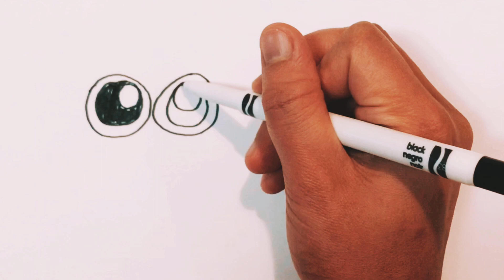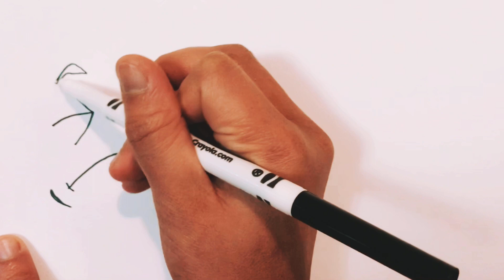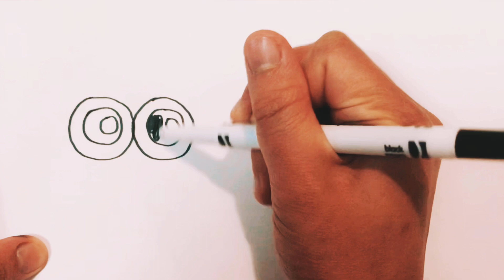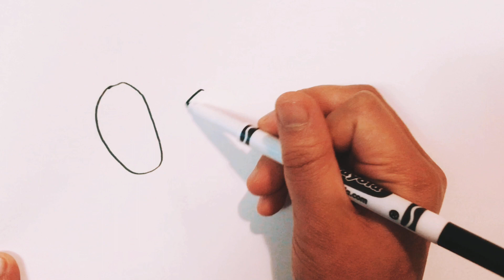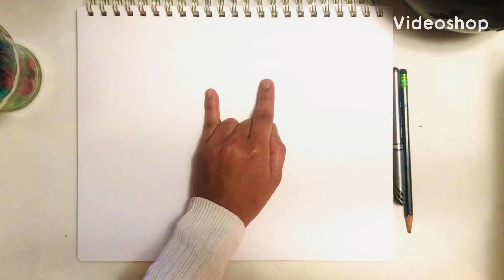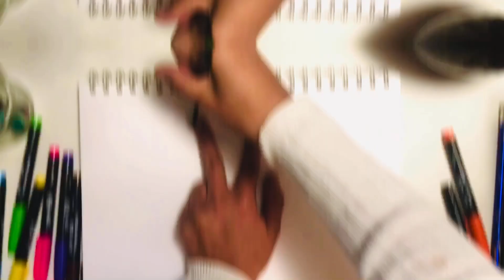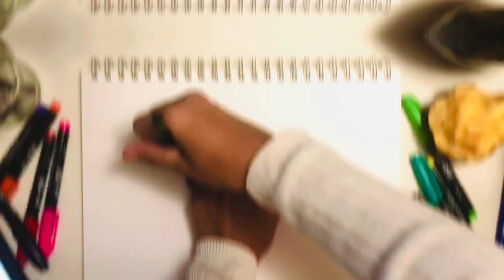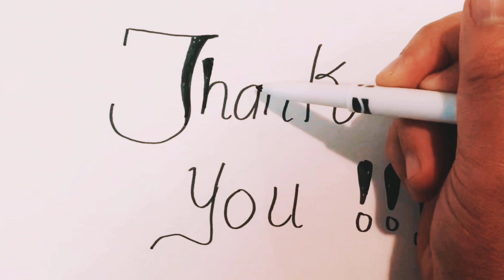How to draw Facial expressions, drawing with hands and circle compilation.